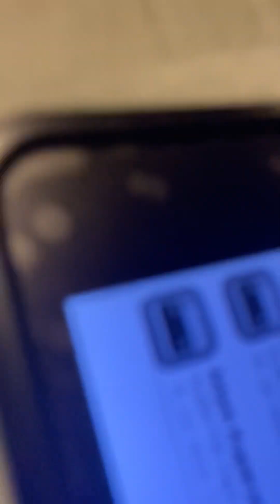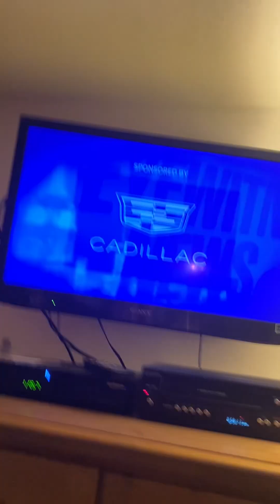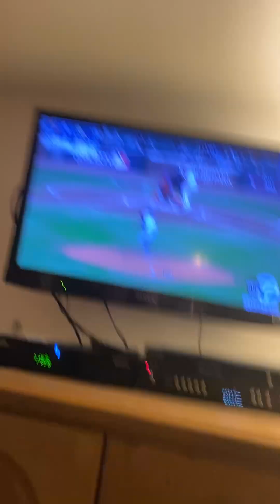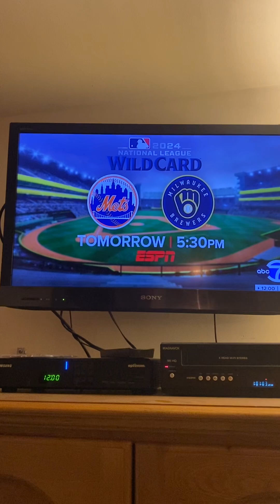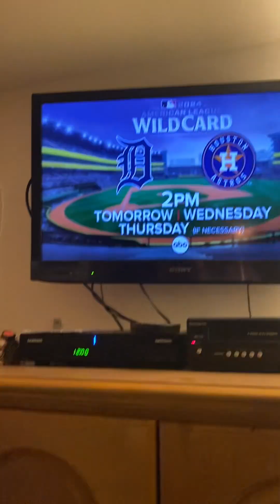Dua Lipa’s Male Pop Star Spectacular Part Last Ryan Fields 9/30/2024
mlbplayoffs vpdebate cassetteclassics cds lprecords music dualipa foxpix morriscountynj ilovethirteenwnet fallfestival #2024 Part Last Ryan Fields male pop star ⭐️ to Dua Lipa’s basket 🧺. Steve Lacy Steve Overmyer Adam Kuperstein Maurice Dubois John Muller Arthur Chien Joe Torres.